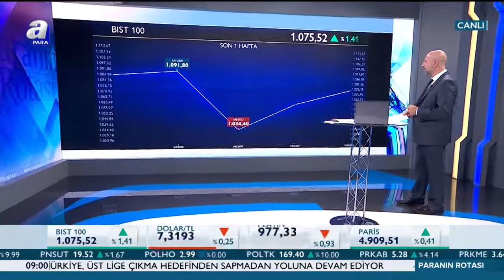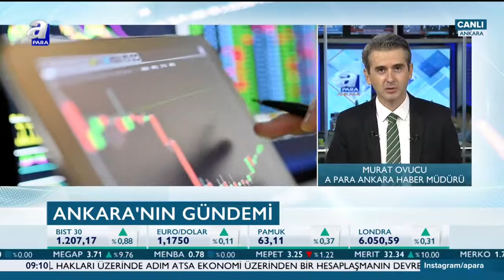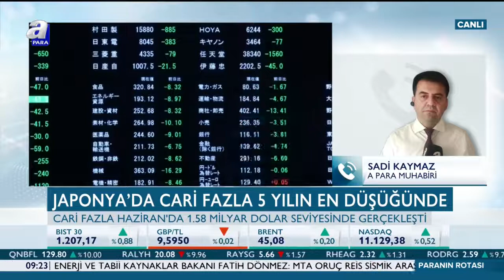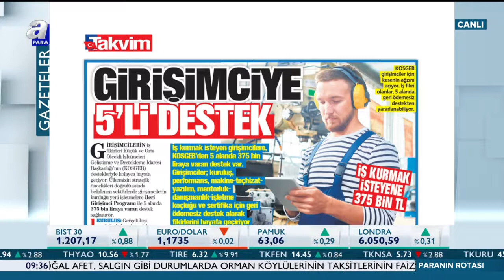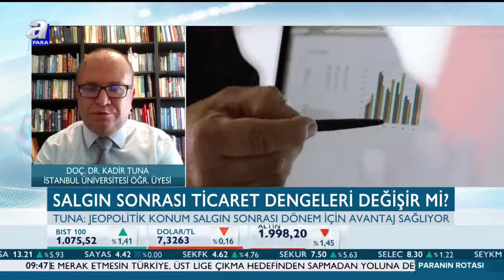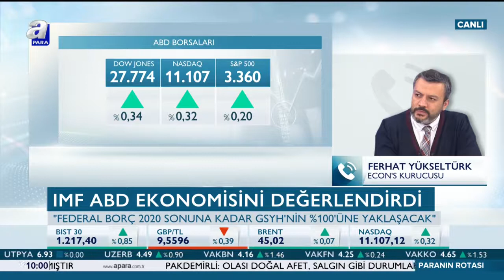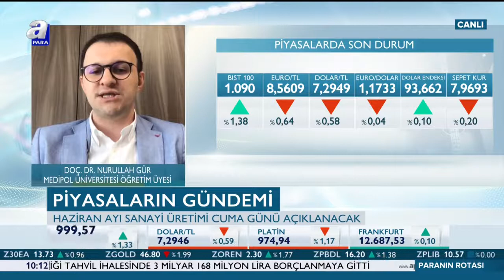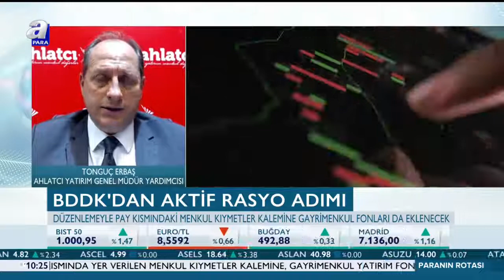Merkez Bankası'ndan Yeni Adım! / Paranın Rotası / A Para / 11.08.2020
Merkez Bankasından Yeni Adım! / Paranın Rotası / A Para / 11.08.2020